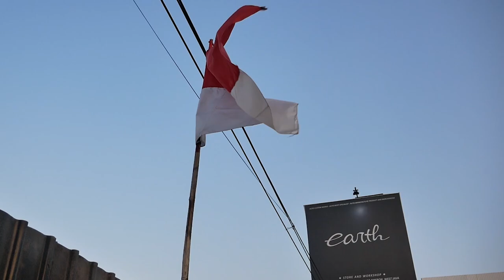PROJECT MODIFIKASI MITSUBISHI LANCER CK4 SIAP RAKIT DAN POLES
HELLO EARTH!
DI VIDEO KALI INI KAMI UPDATE MODIFIKASI SI CK4 NIH GUYS, BIKIN FENDERNYA UDAH BERES DAN UDAH TINGGAL PERAKITAN SERTA PEMOLESAN, YUK GUYS KEPOIN